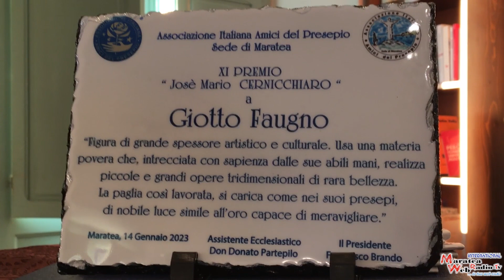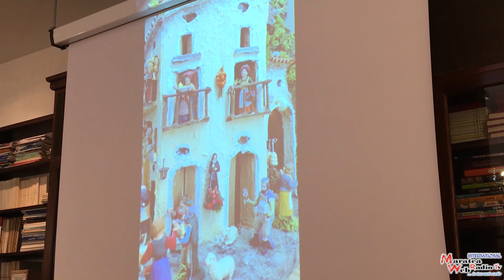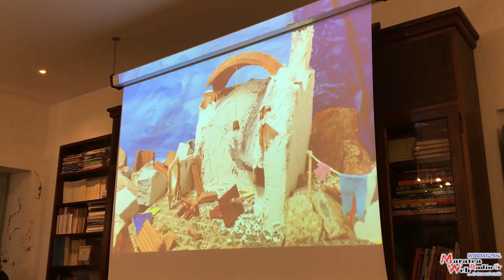ATTESTATI E PREMIO J. MARIO CERNICCHIARO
Al centro culturale Josè Mario Cernicchiaro di Maratea in una serata da cartolina sul Golfo di Policastro si è tenuta la cerimonia di consegna degli attestati di partecipazione alla 1° rassegna di Arte Presepiale “Nazzareno Prestanicola” il Presepio in Famiglia e alla consegna del Premio Josè Mario Cernicchiaro alla presenza del presidente dell’Associazione Italiana Amici del Presepio di Maratea Professore Francesco Brando, dal Parroco della Parrocchia di S. M. Maggiore e rettore della Basilica Pontificia di San Biagio Don Donato Partepilo e dal Professore Raffaele Iannone unitamente a tanti amici che con amore hanno realizzato Presepi di pregevole fattura provenienti dalla Lucania Calabria e Campania a cui è stato rilasciato un attestato di partecipazione. Il premio Josè Mario Cernicchiaro invece è stato consegnato all’artista Giotto Faugno di Mirabella Eclano in provincia di Avellino assente per giustificato motivo, premio, consegnato nelle mani del Dottore Vincenzo Brando cittadino di Maratea che vive nella bella località Campana. Al nostro microfono il Presidente dell’associazione Amici del Presepio di Maratea Professore Francesco Brando.